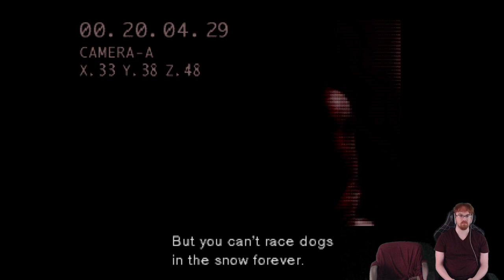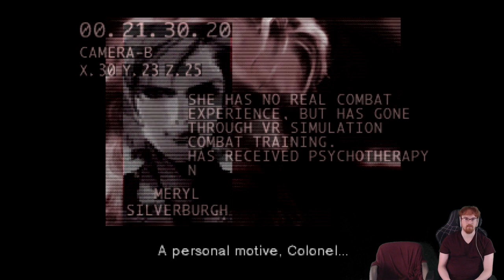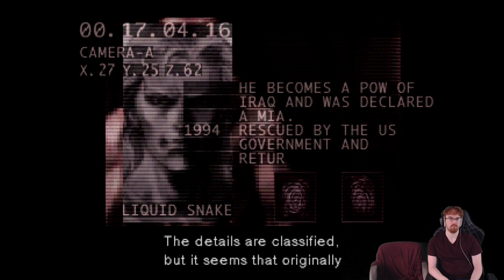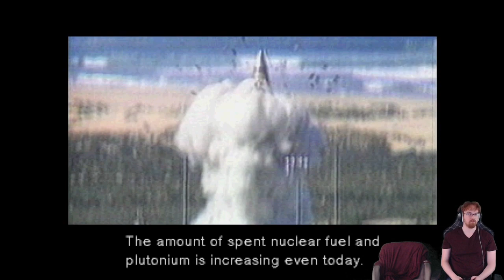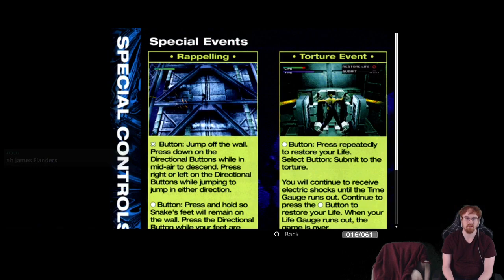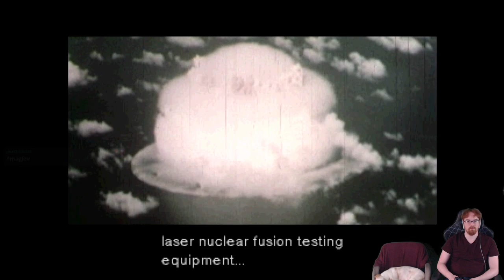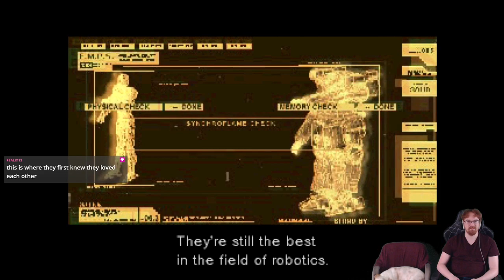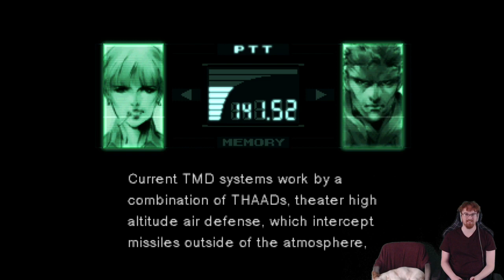Story Playthrough - Showing Easter Eggs and Secrets!